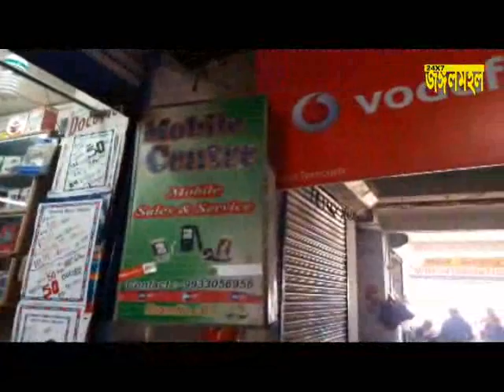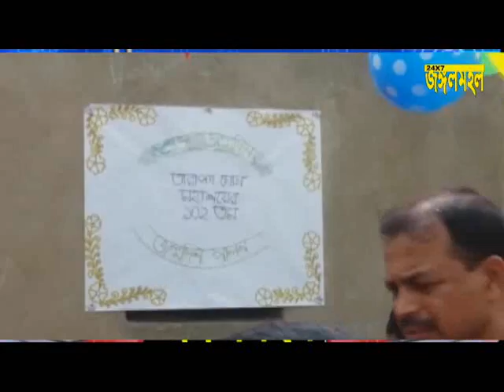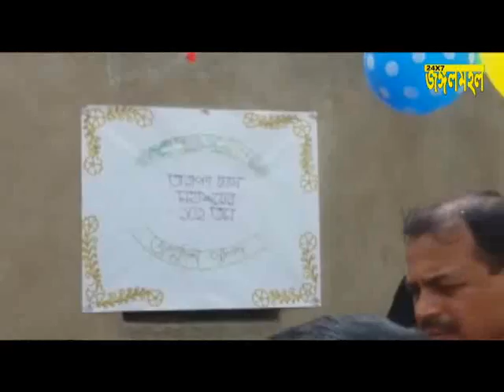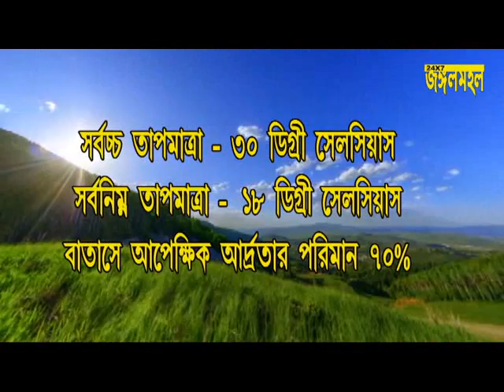21 02 2018 NEWS Pooja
JUNGHALMAHAL NEWS